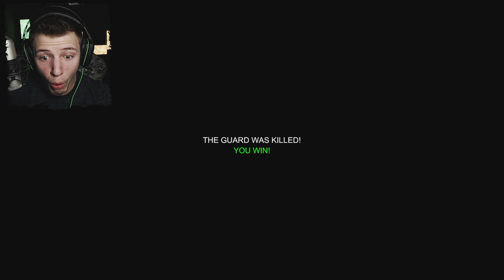FREDDY in 3rd PERSON Sicht SPIELEN | FNAF 1 Playable Animatronics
🎮 LET'S PLAY FNAF PLAYABLE ANIMATRONICS